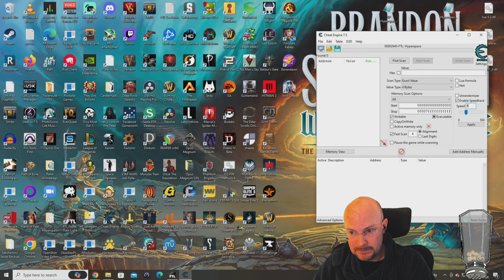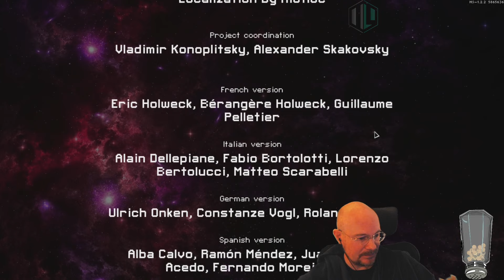FTL Hard mode, WITH pause, Viewer Ships! Warper Ship, 1st run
February 12, 2024 stream, playing FTL with ships created by our viewers! The first ship up today is from RPGNerdos and is called The Timeless Cruiser, or the Warper ship on the box.com.  This ship is GORGEOUS looking with a green and black color scheme and has an interesting mechanic involving boarding and the Temporal Manipulator system from the Hyperspace mod.  Get ready for some crazy boarding strats as we play this beautiful ship!

Here is the link to the box.com for anyone who would like to play any of the viewer ships (this ship requires Hyperspace)